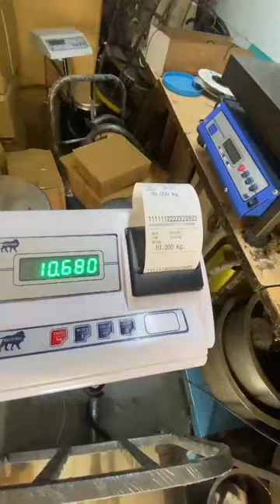weighing scale with auto print option and pendrive report option, Weighing scale with printer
*We are manufacturing all types of Weighingscalese,Weighbridges , Loadcell ,and Industrial Automation.*

*ADDRESS*::

*PUNIT INSTRUMENT.*
" Punit house"
17, Hariyog Estate, Omnagar road, B/H Naroda Fire Station ,Vijay Mill, Naroda Road. Ahmedabad-25

*GST NUMBER*:
24ADPPV0858B1ZF

*MSME NUMBER*:
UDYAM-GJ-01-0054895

*UDYOG AADHAAR*::
GJ01A0007993

*Manufacturing licensee number* ::
Kmv/vny/up/330,
Legal Metrology Department.

*ONLINE SHOP*